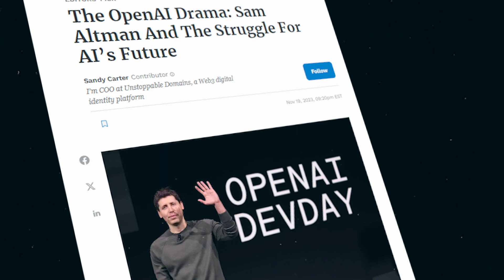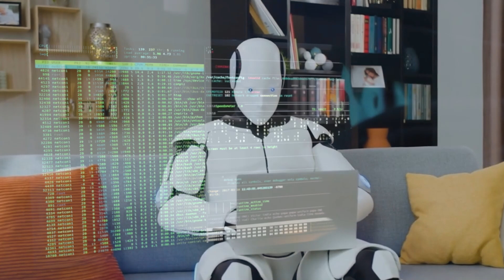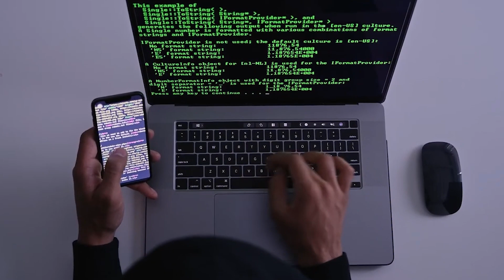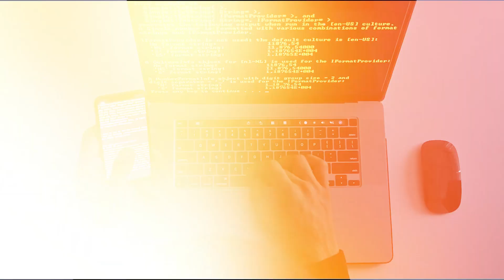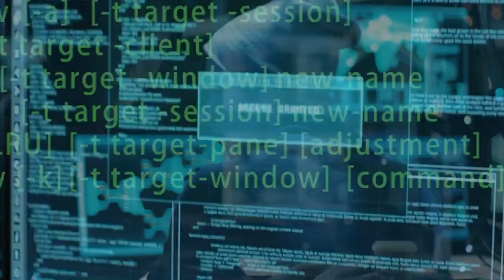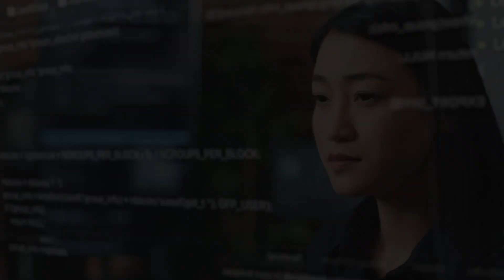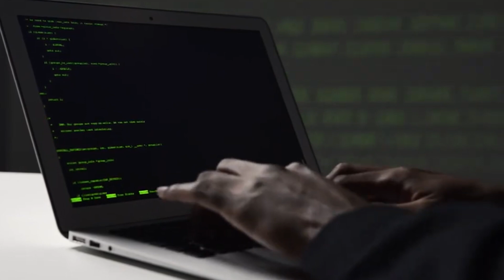The Truth behind Open AI: AGI and Human-like Intelligence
Explore the frontiers of AI with "AI UNLEASHED" as we delve into OpenAI's groundbreaking project QAR and the pursuit of Artificial General Intelligence (AGI). Discover the controversies, the potential, and the ethical dilemmas of this cutting-edge technology.